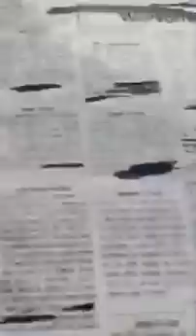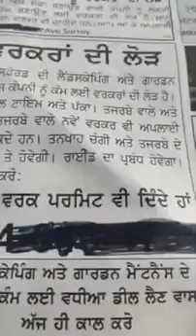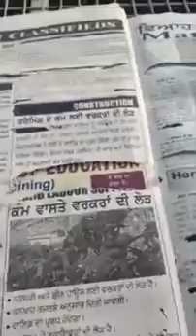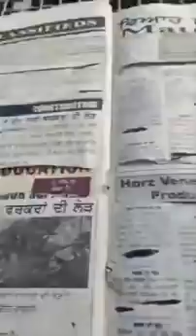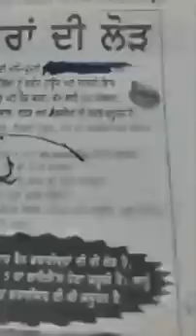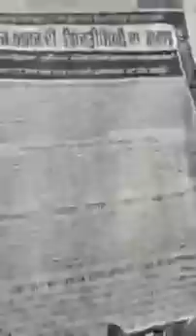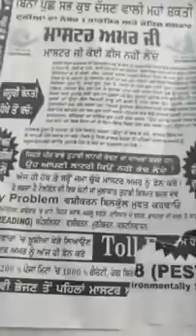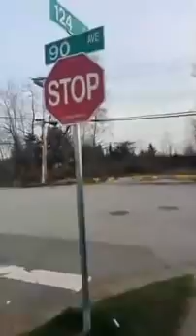Canada Requirement Work permit Indi Jaswal